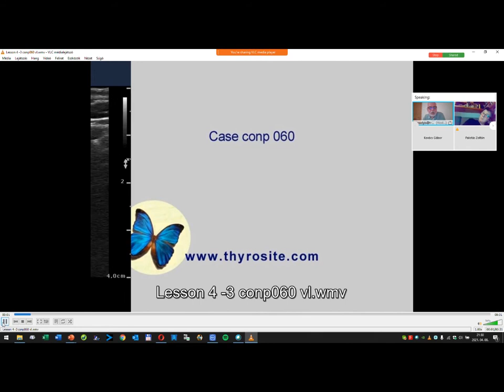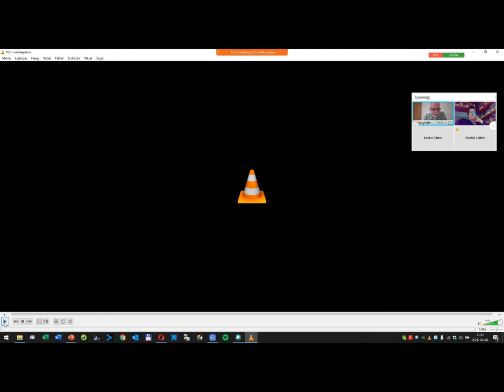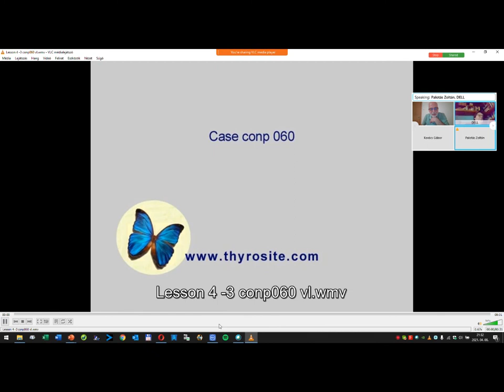Lesson 4 - discussion of case 3 (conp060)